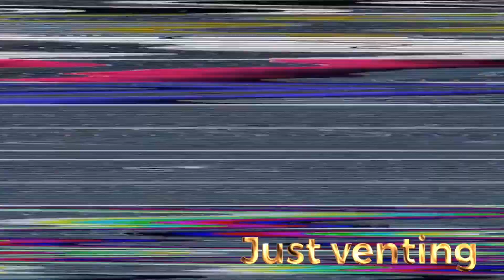Our First DUB Back On Fortnite!!!! (Funny Fortnite Gameplay)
We haven't played Fortnite in a while its good to be back getting dubs again. if your NEW to the channel don't forget to SUBSCRIBE to our channel and leave a like and comment as well if u wanna see more Fortnite gameplay and other games as well.